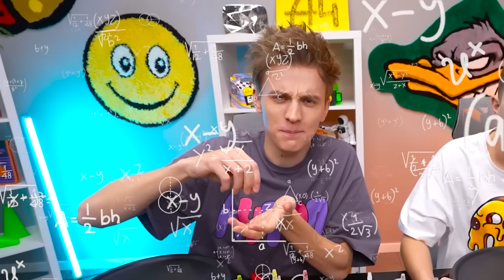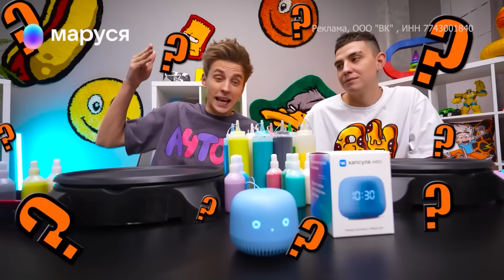Рисуем Блинами Челлендж 🥞 PANCAKE ART 🥞 ВЫБЕРИ ЛУЧШИЙ БЛИН ! Учимся рисовать ЭМОДЖИ DIY ТЕСТОМ !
Новая умная колонка VК Капсула Нео со стикерами и по супер-выгодной цене.

В этом ролике мы будем рисовать Рисунки из БЛИНОВ Челлендж ! Узнаем кто из нас лучше нарисует персонажа ?!